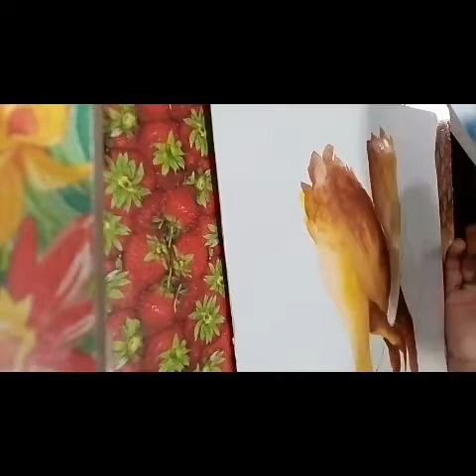HAND painting { poster colour } || Westlife: beautiful in white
Painting of hands using poster colours

Song : beautiful in white- westlife